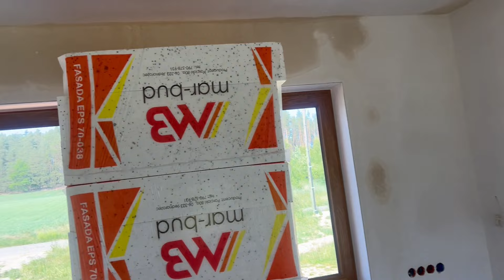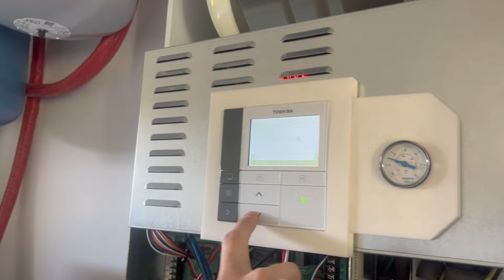Pompa Ciepła i Tajemnice Nowej Inwestycji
Brak wentylacji w nowych budynkach to klasyka - znaczy połączenie wentylacji grawitacyjnej wywiewowej ze szczelnym domem nie wróży niczemu dobreku.
Cieknące złaczki na rozdzielaczu, bo podłogówka nie była sprawdzana wodą.
To są typowe niespodzianki, jakie spotykamy na swojej monterskiej drodze.

Ale damy radę i Inwestor będzie zadowolony :)

Zapraszam

Nowato.pl